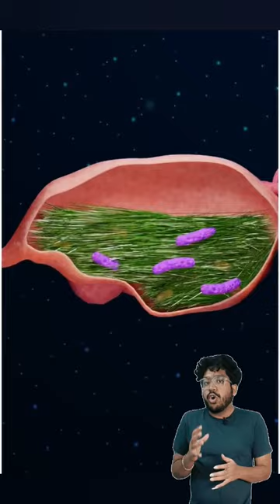Why can't people eat grass nowadays?